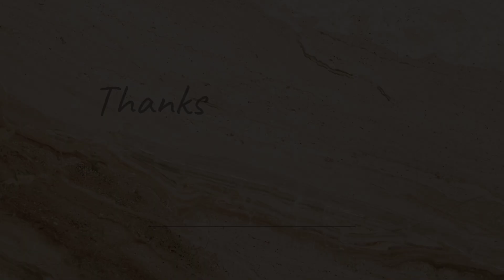BELANJA MINGGUAN HEMAT | CARA HEMAT UANG BELANJA, HADAPI KENAIKAN HARGA PANGAN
Assalaamu'alaikum...
  Hy Teman², Kali ini aku berbagi kegiatan Mingguan aku di kontrakan lagi yaa 🤗

Semoga bermanfaat...

Wassalaamu'alaikum...

Pemusik: @iksonmusic